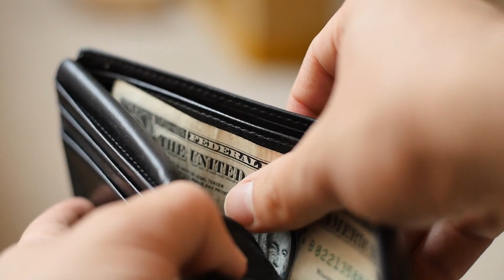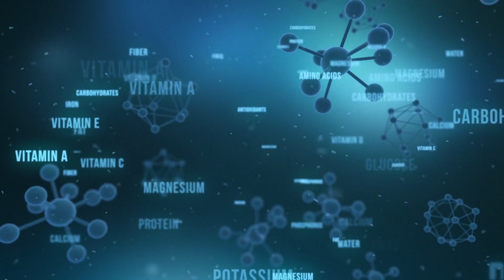13 Human Foods that Are Actually Good for Dogs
13 Human Foods that are Actually Good for Dogs

Is it okay to share regular human food with your dog? And if so, which foods are actually good for them?

0:00 Introduction
0:48 Salmon
1:38 Unsalted Peanut Butter
2:22 Blueberries
2:44 Eggs
3:20 Seedless Watermelon
3:54 Popcorns and corn
4:34 Apples
5:16 Carrots
5:55 Bone Broth
6:27 Pumpkin
6:58 Coconut
7:36 Bananas
8:06 Green Peas